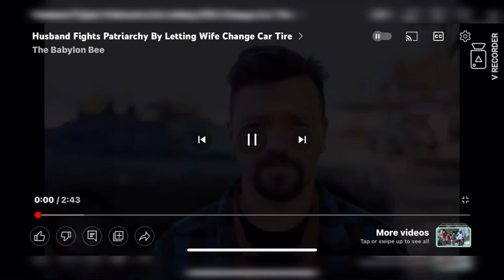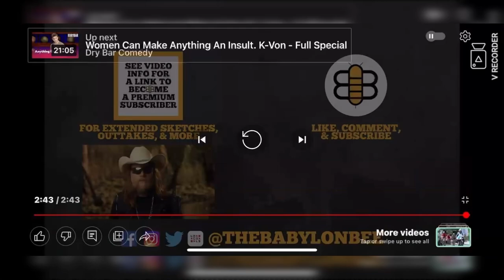Don’t y’all just love EQAULITY? How’s this NOT funny? 😂 😂